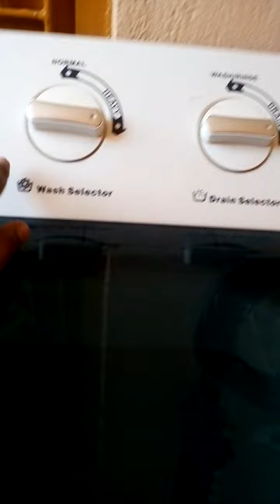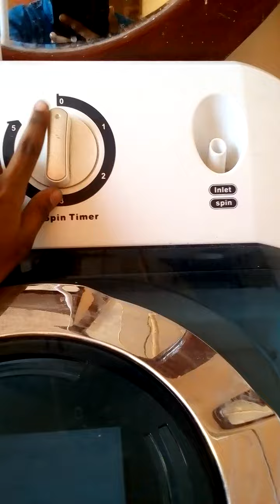Panasonic. semi-automatic washing machine use details 14.0 kg